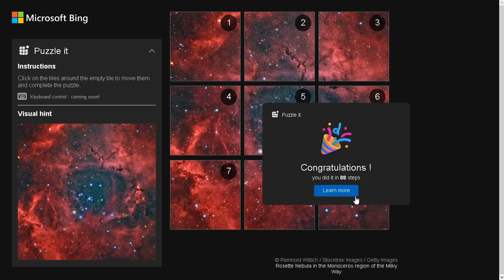AI Solves Microsoft Bing Slide Puzzle (ASMR)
Microsoft Bing Puzzle It: Rosette Nebula in the Monoceros region of the Milky Way